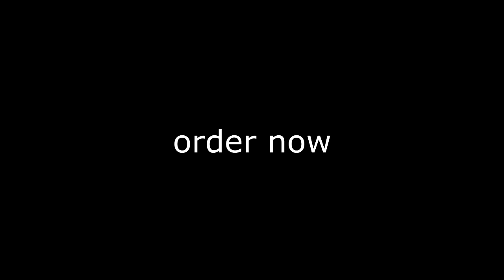WITH FIRSTIES BAREFOOT SHOES YOU FEEL AT HOME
Why does walking barefoot make you feel so good?

No matter what your feet had to put up with up until now, with Firsties Barefoot Shoes they are allowed to move as they are supposed to by nature. The muscles can unfold and relax. The energy can flow freely through your body – what a good feeling! The accumulated stress can escape through your feet comfortably.

Is there a Barefoot trend?

Yes, more and more people around the world discover the wonderful feeling of protected barefoot walking. No matter where you try FIRSTIES Barefoot Shoes for the first time, at leisure, at work, on the road, the difference is noticeable immediately. Try the feeling and enjoy the unique experience of connectedness.